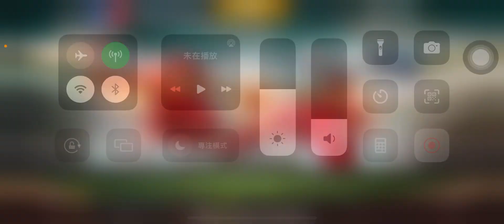［棒球殿堂］DAY15 滄海30天110企劃沒達標送+10 EP21 煉金術滄海又來了🔥🔥🔥這樣賣卡最划算👍賺錢賺起來🔥🔥🔥